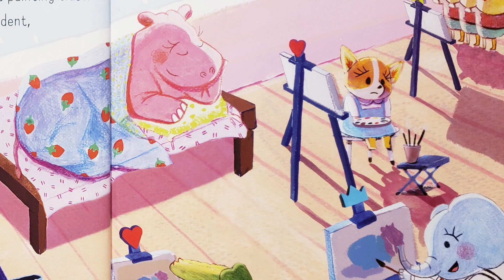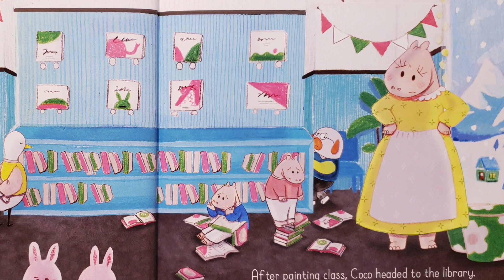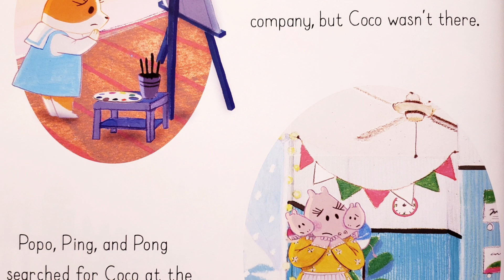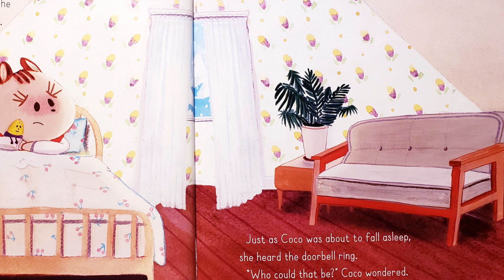🍠 Have You Eaten? 🐿️ | Read Aloud | Storytime with Summer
Happy TERRIFIC TUESDAY little bookworms and for anyone who is new to my channel, a most warm welcome to my small but cozy book corner of YouTube :)

In today's video, meet Coco a little squirrel who loves nothing more than to bake and give sweet potatoes to her neighbors. Everyone finds it odd that Coco can always be found kindly giving sweet potatoes away, until one day when no one knows where Coco is. Without Coco, who will go around town giving fresh sweet potatoes to animals who need a meal?

Written by newly published children's author and illustrator, Su Youn Lee, "Have You Eaten?" is the most heartwarming story to teach children about kindness, friendship and food.

More about today's AUTHOR : Su Youn Lee is a newly published children's author and illustrator. She holds a BFA and MFA from the School of Visual Arts and won the 2016 SCBWI NY Student Illustrator Scholarship. She has had illustrations exhibited in cafes around the New York City metro area and in the NY Affordable Art Fair, for which she’s also served as a curator. Su Youn currently lives in her native Korea, but returns to the US occasionally. Have You Eaten? is her debut picture book.

A little about me:
My pet: an extremely furry guinea pig named Peaches
Favorite foods: cheeseburgers, pizza, and tacos (of course)